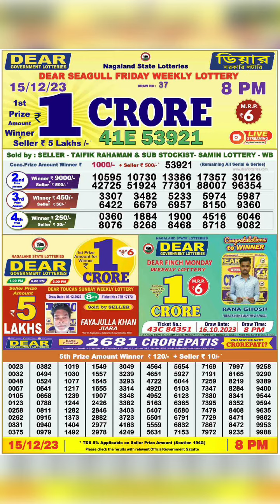dear nagaland state lottery result live 8pm 15/12/23